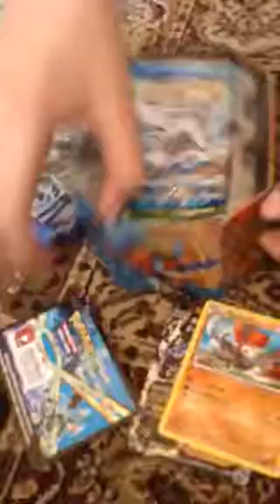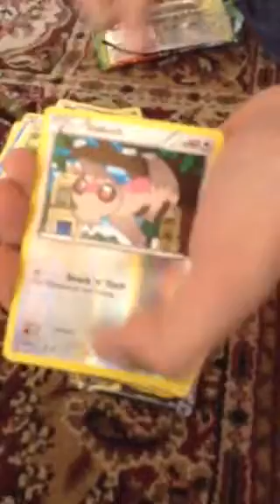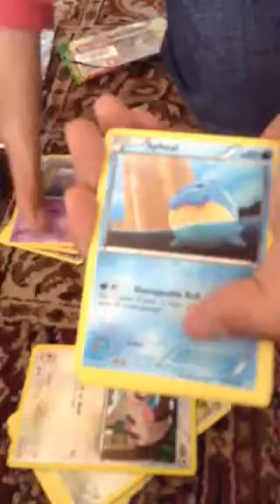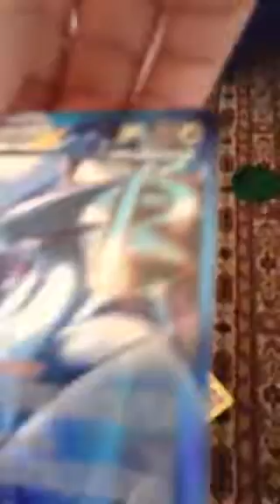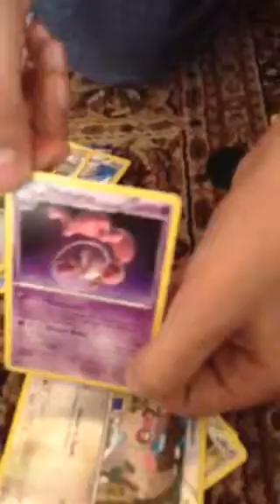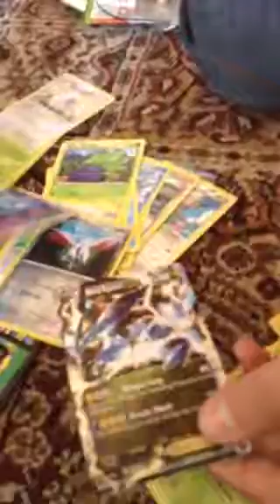Opening a BLACK KYUREM Tin ( Sweet pull )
Hey guys I will be making a separate video for the online codes sorry